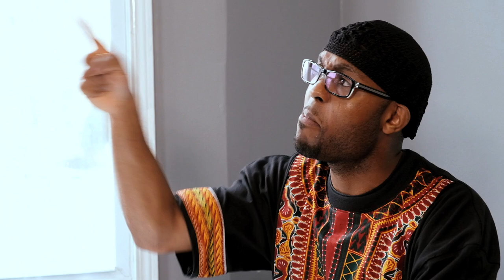Justin Martyr "White Man's Religion?" [Official Music Video]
Justin Martyr aka Justin-Credible has released the new single "White Man’s Religion?" which is the second single for his upcoming album entitled NNSM (New Name Same Mission). “White Man’s Religion?” is a song that debunks the false, but well-known claim that Christianity is a religion that belongs to White (European) people.

Many believe that the Christian faith was introduced to black people and other minorities primarily through slavery and colonization. Justin debunks this lie propagated by many black cults and Pan-African religions through biblical, historical and logical argumentation. The fact of the matter is this: Christianity is an Eastern, Asian and African religion from the very first pages of the First Covenant in Genesis to the conclusion in the book of Revelation in the Second Covenant.

Sadly, many people were introduced to an erroneous form of Christianity through the atrocities of slavery and colonization, however Christianity had been in Africa for over 1500 years before the infamous Trans-Atlantic Slave Trade. Jesus; the central figure of the Christian faith actually lived in Africa and the Gospel reached Africa well before it made its way to Europe. This is a work of art that is not meant to promote Black Supremacy, but biblical and historical accuracy.

This song cuts deep and is sure to spark conversation as it touches on difficult subjects such as slavery, racism, colonization, black cults, ethnic identity and Christian unity. While many aspects of the subject matter are controversial; it is a necessary conversation to have, nonetheless.

Christianity is a faith for all people and all nations! “For God So Loved the World that he gave his one and only Son so that whoever believes in him would not perish but have everlasting life” John 3:16.

“White Man’s Religion?” was Produced by V. Keys for V. Keys Productions @v_keys023
Artwork designed by Levante Ellis @romail23

Jesus is God Shirt created by @boldapprl and @preston_n_perry
Big ups!